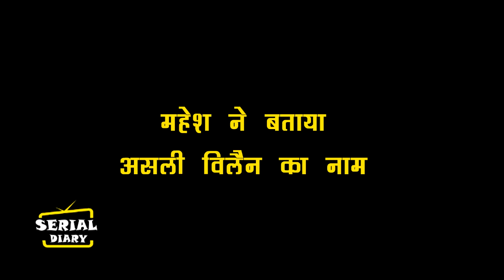KUNDALI BHAGYA || OMG ! MAHESH को अपने साथ लेकर लौटेगा RISHABH ,खोलेगा PRITHVI का सारा सच...